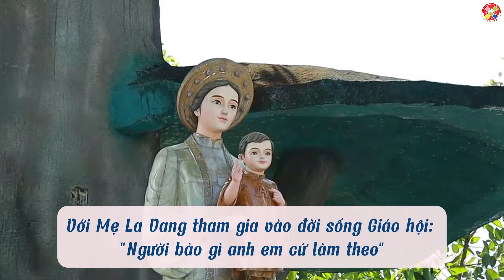CHƯƠNG TRÌNH | Hành Hương La Vang 2024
Kênh không sở hữu bản quyền về nội dung hình ảnh và âm thanh, nếu có bất cứ phản hồi nào, xin gửi về địa chỉ , kênh sẽ thực hiện các nghĩa vụ cần thiết.

Không đăng tải lại một đoạn hoặc toàn phần dưới mọi hình thức.